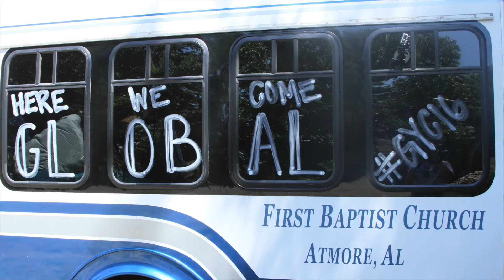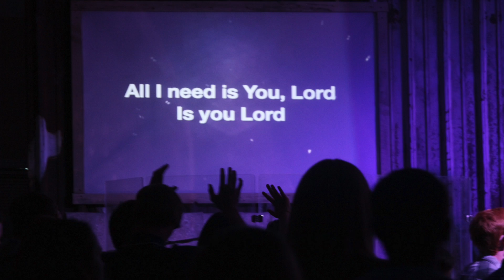Global 2016 Week 1 - Friday